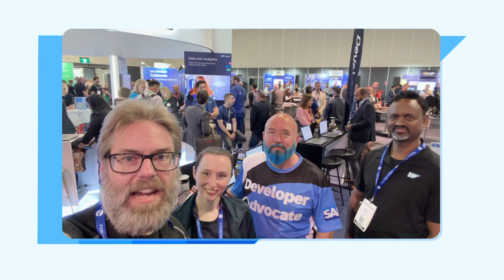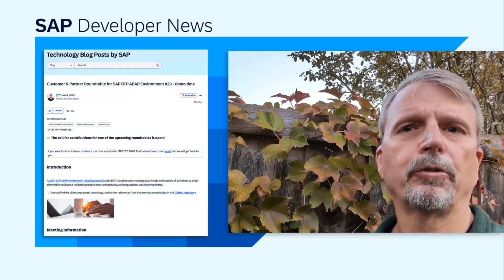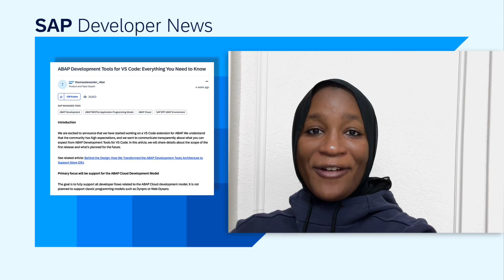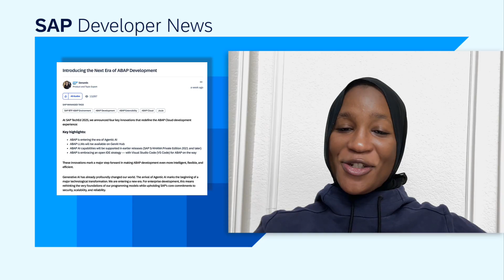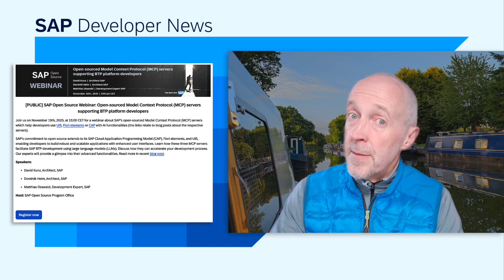TechEd On Tour Sydney, ABAP roundtable and in VS Code, MCP Servers webinar | SAP Developer News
Field report from SAP TechEd on Tour in Sydney

SAP BTP, ABAP environment – Customer & Partner Roundtable 19 Nov

ABAP Development Tools for VS Code: Everything You Need to Know

SAP Open Source Webinar on open-sourced MCP servers 19 Nov

CHAPTER TITLES

0:00 Intro
0:07 Field report from SAP TechEd on Tour in Sydney
1:32 SAP BTP, ABAP Environment: Customer and Partner Roundtable 19 Nov
2:01 ABAP Development Tools for VS Code: Everything You Need to Know
3:19 Introducing the Next Era of ABAP Development
3:54 SAP Open Source Webinar on open-sourced MCP servers 19 Nov